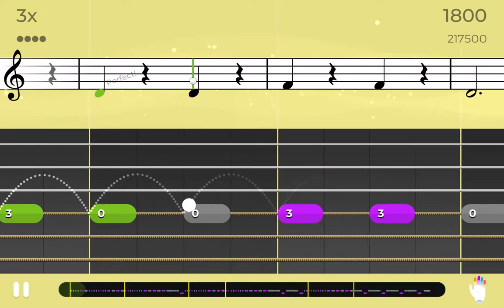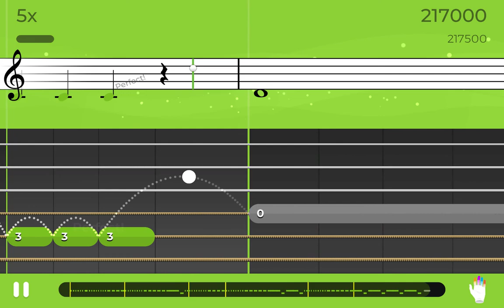Scar Tissue • Red Hot Chili Peppers • Yousician • Guitar • Level 1 • Basic Riff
Guitar: Gibson SG Standard
Audio Interface: Focusrite Scarlett 2i2
Software: Logic Pro X, ToneBridge, Loopback 2, Yousician

WMG
On behalf of: RHCP